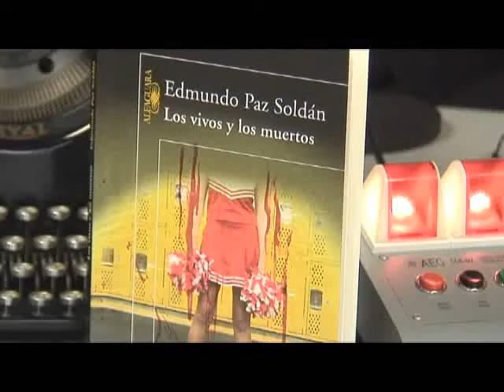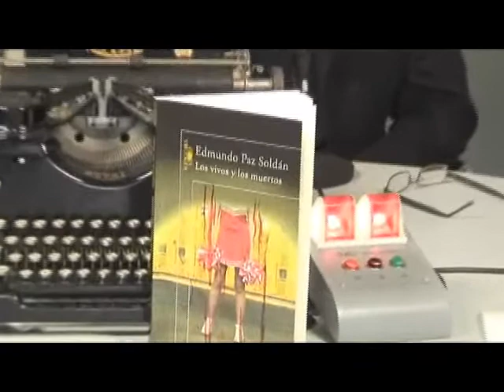Periodista Digital: Los vivos y los muertos -Edmundo Paz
Para Edmundo Paz, los norteamericanos tienen una cultura muy diferente donde el éxito personal es la meta a la que aspiran. Este escritor boliviano contrasta la filosofía estadounidense con la de su país donde el fracaso es la norma.